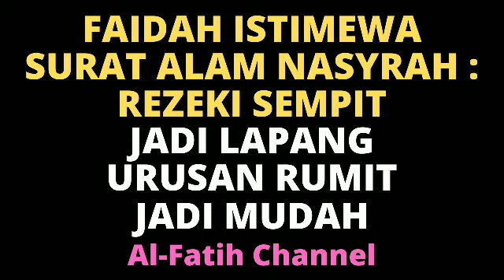FAIDAH ISTIMEWA SURAT ALAM NASYRAH : REZEKI DATANG BERBONDONG-BONDONG, DIKEJAR UANG SETIAP HARI